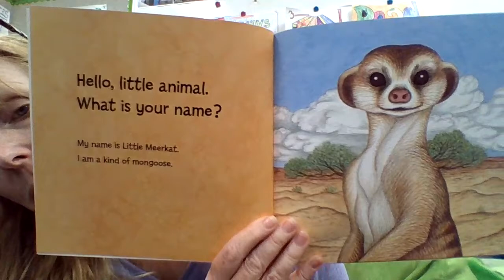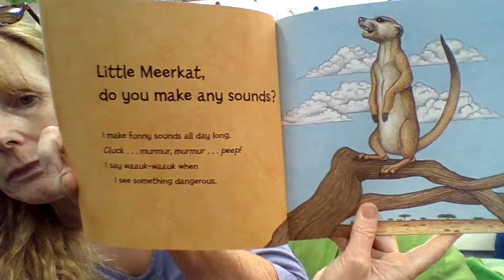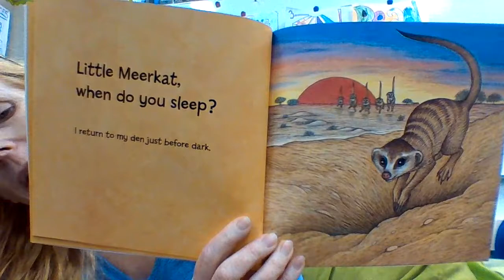Meet the Meerkat by Darrin Lunde